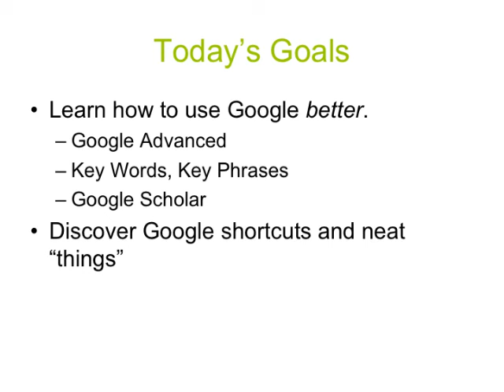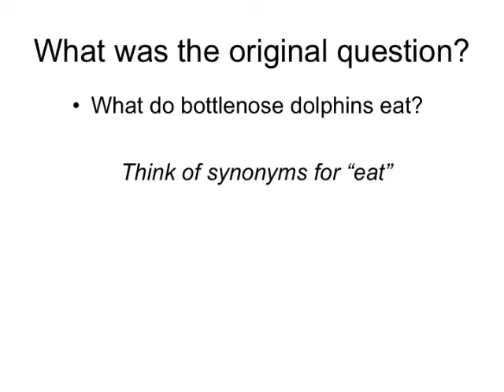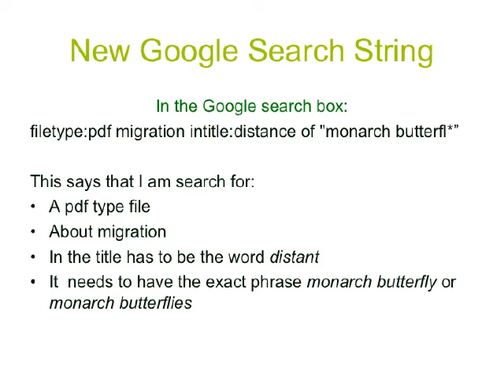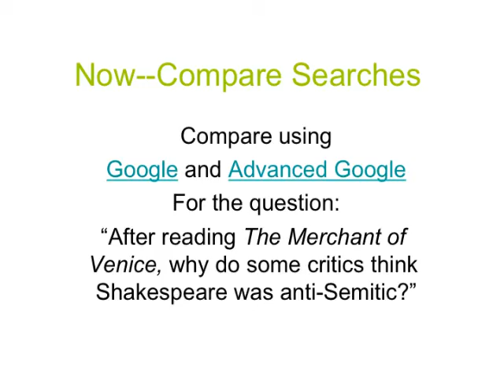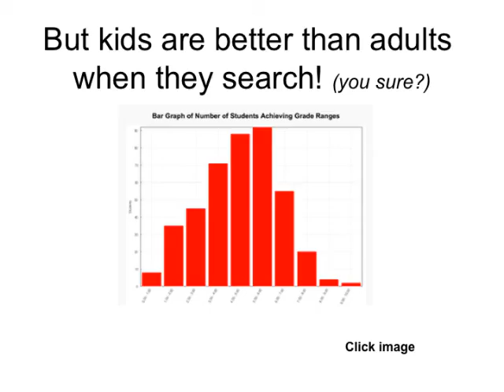GoogleSmart.mov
Learn how to Google better, "smarter," with Google Advanced, Google Scholar, more.